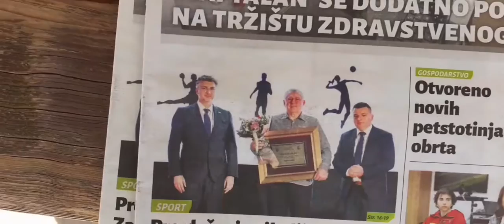Županijska kronika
Novosti